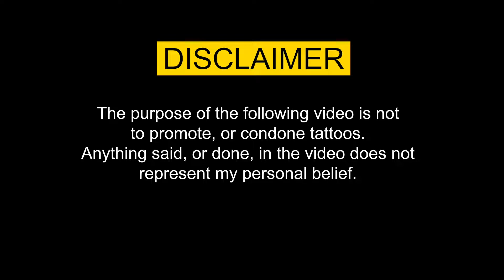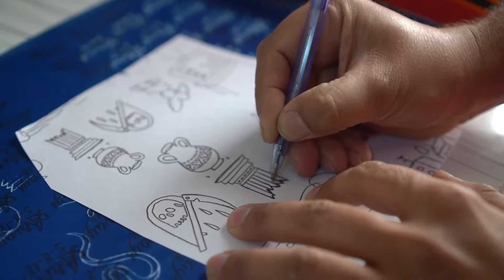tattoos in pakistan